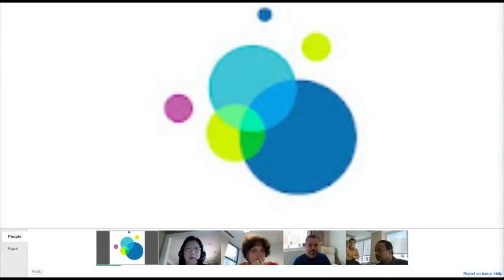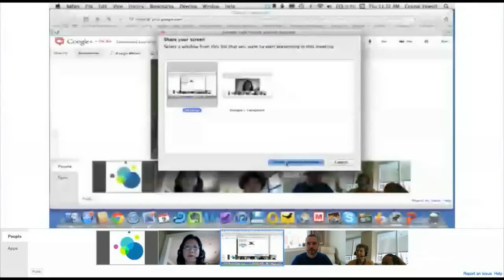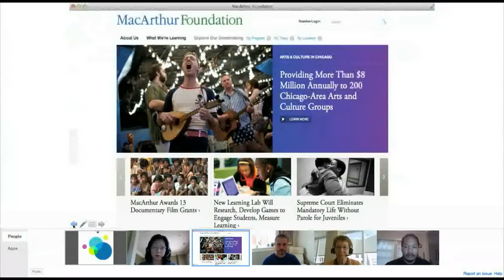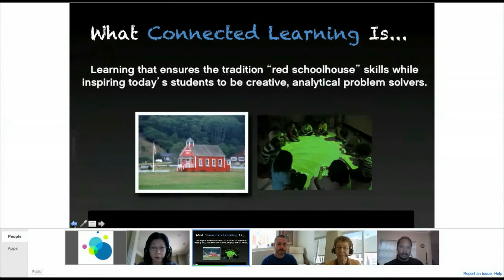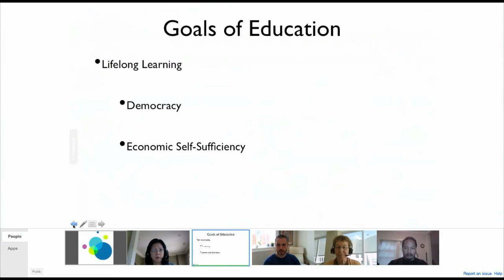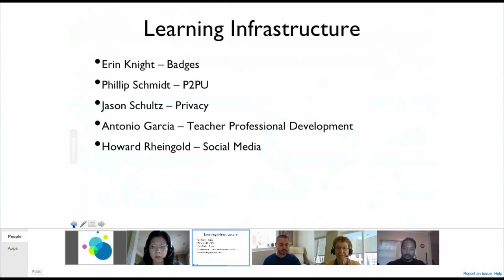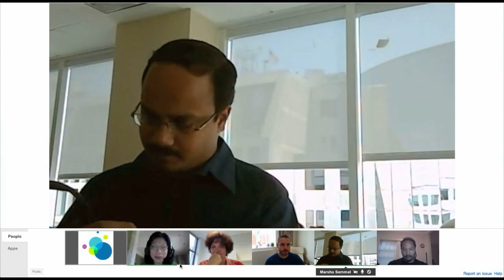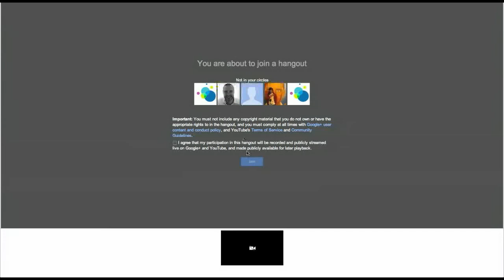Connected Learning TV - Connie Yowell - 8/9/2012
Connie Yowell - Reimagining the Experience of Education in the Digital Age

Connie is the Director of Education for U.S. Programs at the John D. and Catherine T. MacArthur Foundation. She also oversees the $85 million program on Digital Media and Learning: an initiative which aims to determine how digital media are changing the way young people learn, play, socialize, and participate in civic life.

Prior to joining the Foundation, Connie conducted extensive research on the connections among educational research, policy and practice. She was an Associate Professor at the University of Illinois, where she published scholarly work on the complex interplay among young people's emerging identity, their social context and achievement.

*Questions Asked*
(23:08) I wondered to what extent the purpose of education--as far as you see it--differs country to country, or context to context? Or whether you think there's one kind of purpose of education which rules everything?
(27:34) The question of 'purpose' is a key question. I hear that a lot from the teens on the ground: why are they even doing some of the stuff they're doing in school? They can't attach what it means to do this task in say, math or English, to a real, tangible career opportunity (or, in some cases, even just an interest).
(32:08) Connie, I was wondering if you could give a bit of an overview about your strategy around developing the HIVE Networks and partnerships in the private sector? And some of the challenges and lessons learned in building these private-public partnerships, or these partnerships across different regional institutions that are designed to start tackling this question of building regional learning ecologies that support a different form of learning.
(43:49) How do learners respond to this reimagined vision of learning? Is it fair to change the expectations and apply a new system to them when they've been socializing to certain kinds of expectations?
(49:48) Is it possible for connected learning to take place without fundamental transformations in power relations between youth and adults?